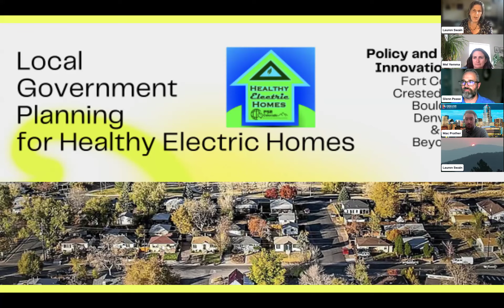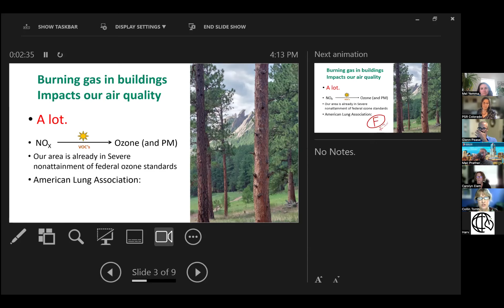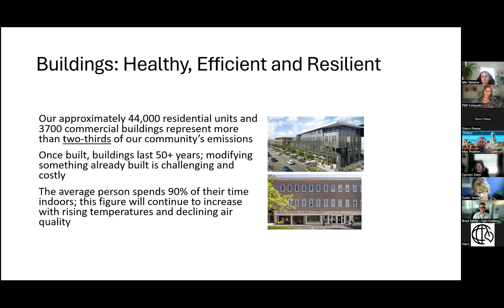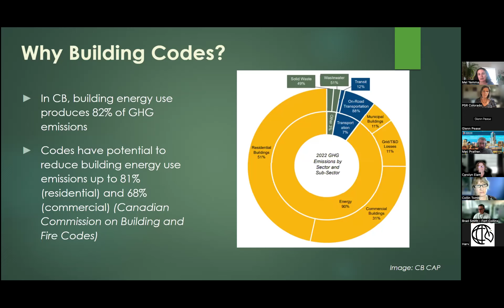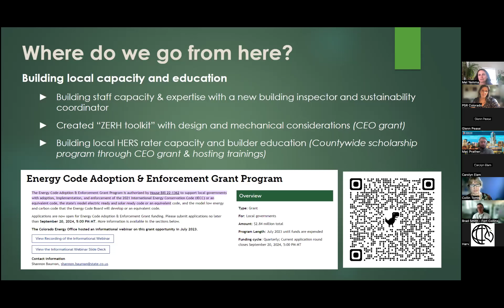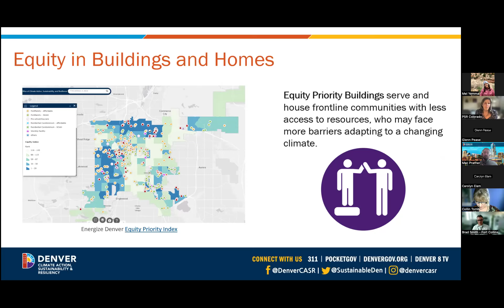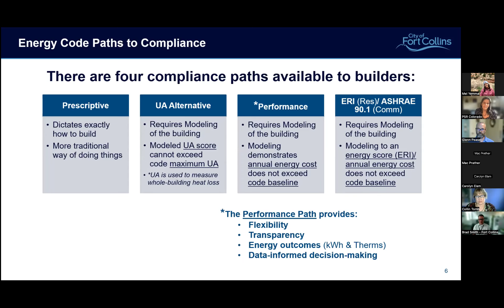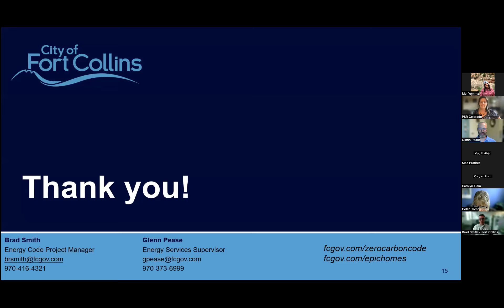2024 Webinar: Local Government Planning for Healthy Electric Homes - 8/7/24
This PSR Colorado webinar, hosted by coordinator, Lauren Swain, provides a timely and unique opportunity to learn from officials serving Boulder, Crested Butte, Denver, and Fort Collins,  about their policies and plans to protect the climate and improve public health and safety by decarbonizing homes. They discuss codes and local programming to cut GHG emissions and both indoor and outdoor air pollution while reducing dependence on fossil fuels in the housing sector and strategies to promoting equitable adoption of efficient electric heating, cooling, and cooking systems.

(Approximate Time Codes)
0:00  - 10:00 - Introduction by Lauren Swain, Coordinator, PSR Colorado
10:00 - 20:00 - Boulder County: Collin Tomb, Climate and Health Strategist, Office of Sustainability, Climate Action and Resilience
20:00 - 35:00 - City of Boulder: Carolyn Elam, Sustainability Senior Manager for Energy Systems
35:00 - 55:00Town of Crested Butte: Mel Yemma, Long Range Planner
55:00 - 1:05:00 - City of Denver: Mac Prather, Building Electrification Specialist, Climate Action,       Sustainability & Resiliency
1:05:00 - 1:25:00 - City of Fort Collins:
     Glenn Pease, Energy Services Engineer, Fort Collins Utilities
     Brad Smith, Project Manager – Building Energy Code, Fort Collins Utilities